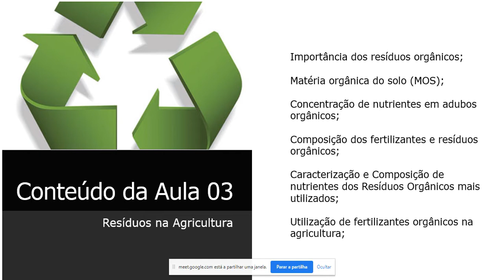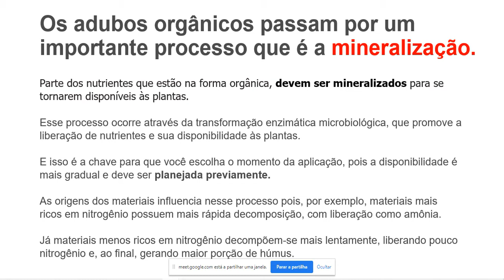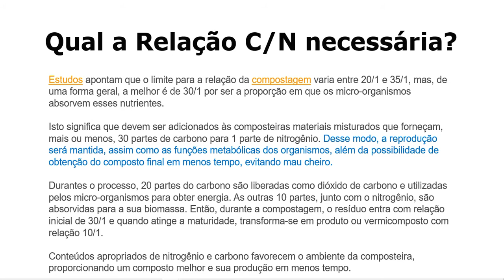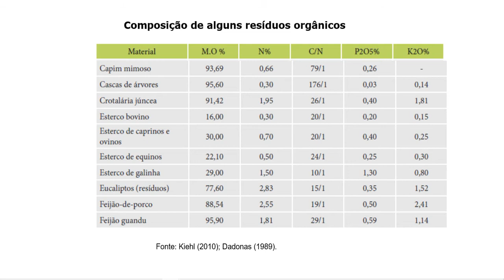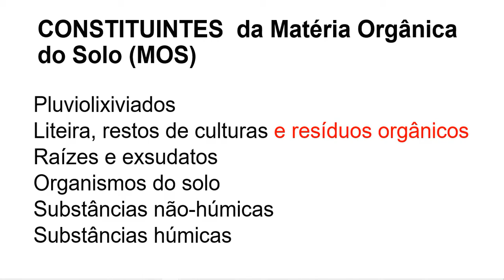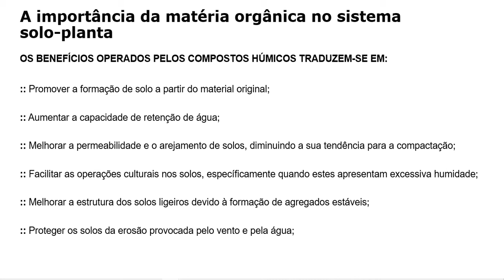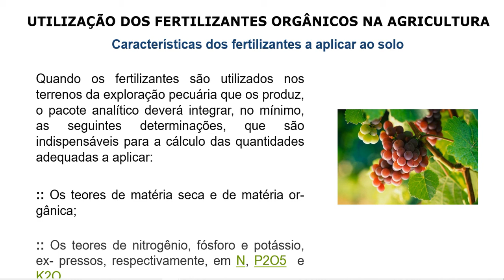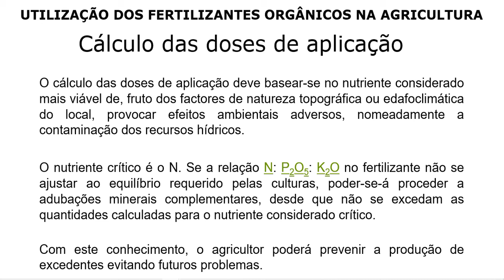Aula 03 Resíduos na Agricultura Importância Composição de Resíduos Orgaânicos